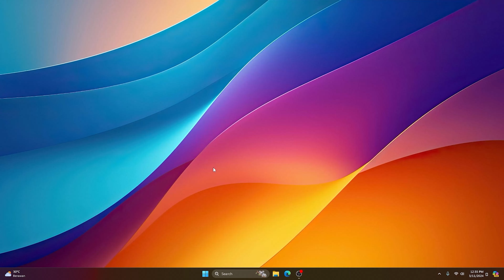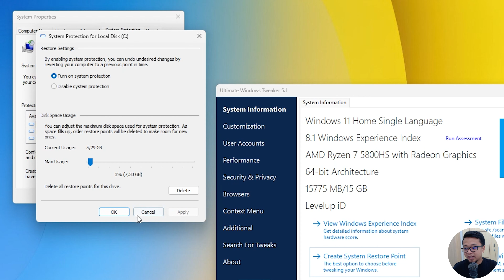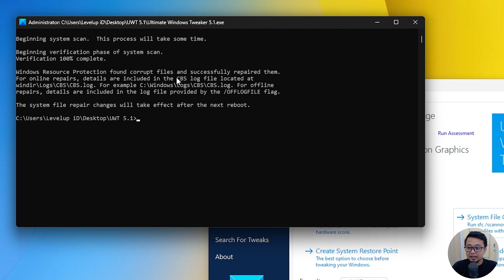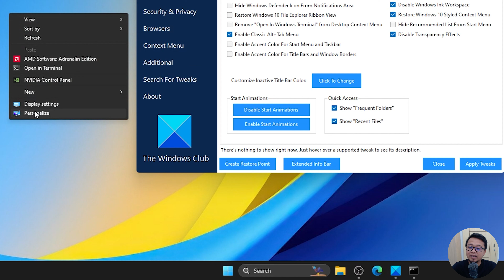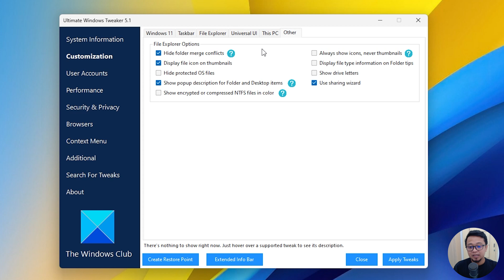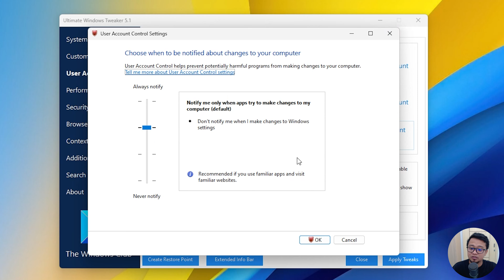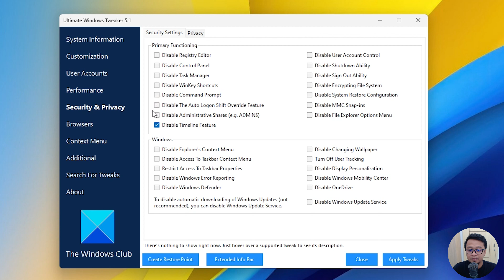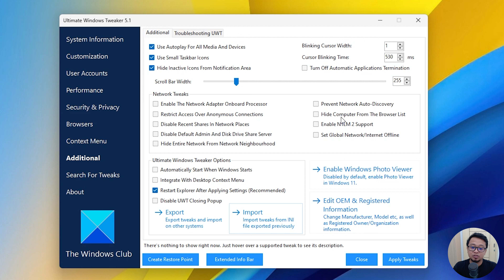AMAZING! Cobain Ultimate Windows Tweaker Buat Windows 11 Jadi Ringan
Resume Video :
00:00 Intro
00:18 Tentang Ultimate Windows Tweaker
01:04 Iklan Dulu
02:21 Fitur FItur Ultimate Windows Tweaker